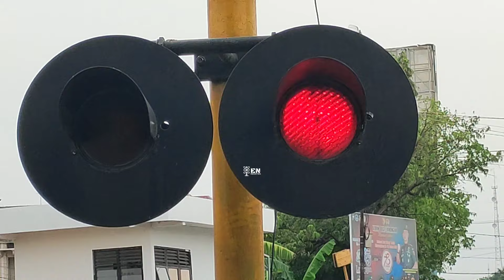Sore Hari | Perlintasan Kereta Api Lamongan Timur, Revisited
JPL.325 Perlintasan Kereta Api Lamongan Timur atau Lebih tepatnya berada di JL Panglima Sudirman, Deket Kulon, Kec. Lamongan, Kabupaten Lamongan, Jawa Timur 62253.

Perlintasan KA dengan Jalan Raya yang lebar ini menggunakan 4 Palang Pintu Alkmaar dengan Jalur Serong terhadap Jalan Raya, Sore Hari Hunting bareng mas @firzaokachannel , @saguhart & @AdineAuliaAzmiKurniawan .